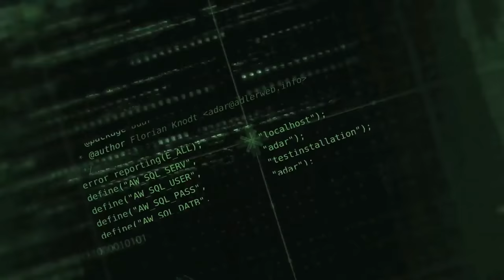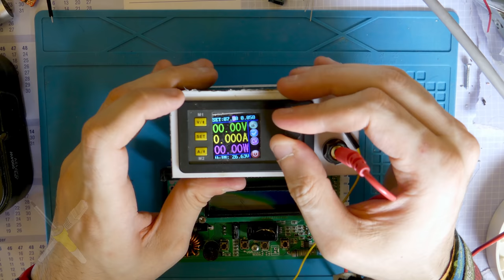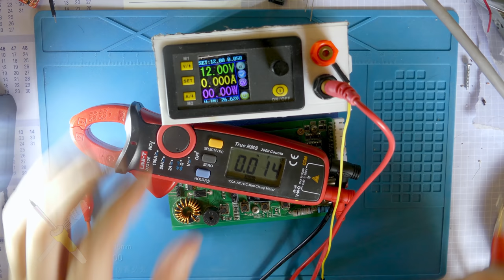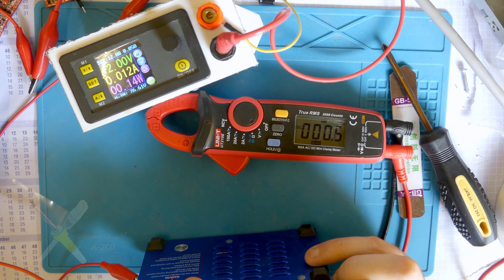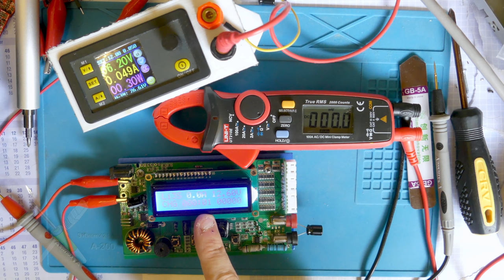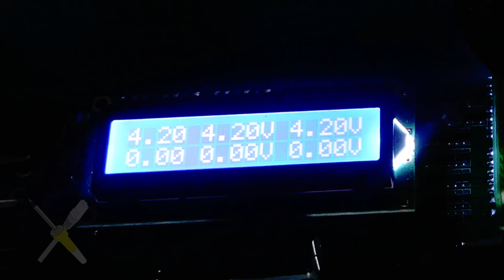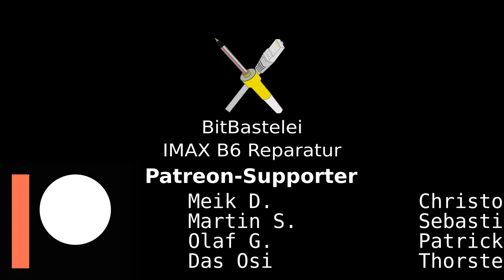BitBastelei #458 - iMAX B6 Displaytausch & 3S-Akku laden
Wie war das mit den Hölzchen und Stöckchen? Eigentlich wollte ich nur "mal schnell" den Akku meines DIY-Bohrschraubers laden. Da ich dessen BMS noch nicht gemessen habe sollte es der iMAX B6 richten, der dank Li-Ion-Einstellungen und Balancing dafür eigentlich perfekt geeignet ist. Dummerweise hat die berüchtigte Bastelkiste wieder zugeschlagen: Das Display ist defekt. Also gehen wir mal eine Runde reparieren.

Inhalt:
00:00 Intro
00:10 Akkuanforderung
00:51 Imax-Unfall
05:15 Reparatur
08:09 Lichtprobleme
10:14 Mini-Funktionstest
11:13 Balancing-Anschluss
16:13 Akku laden
18:49 Steckersicherung
20:31 Fertig.

Fehler und Ergänzungen:
00:24 Leer im Sinne von ca. 3.5V/Zelle. Eigentlich noch einiges an Kapazität, bei hoher Last bricht die Spannung jedoch so weit ein, dass die Schutzbeschaltung anspricht